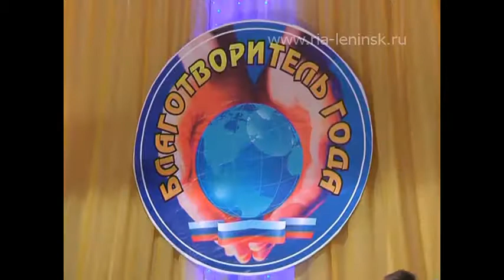Доброволец и Благотворитель года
Творить добро всегда и всем!  В Ленинске-Кузнецком подведены итоги традиционных конкурсов «Доброволец года» и «Благотворитель года». Цель конкурса -- выявление и поощрение молодых людей, занимающихся реализацией конкретных добровольческих инициатив, а также поощрение предприятий, предпринимателей, которые оказывают благотворительную помощь.